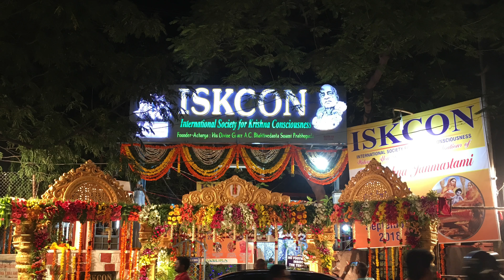Janamasthami 2018 ISCKON Secunderabad